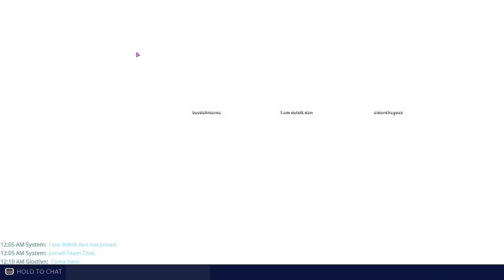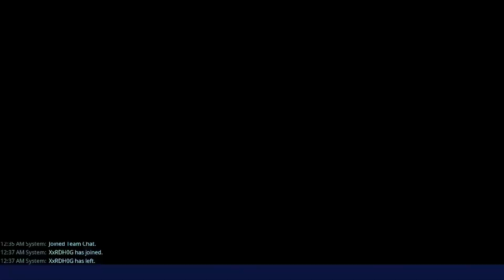EN ES Save the world 44 230618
Glostlyn does Deliver the Bomb mission for the first time...
Glostlyn hace la misión de entregar la bomba por primera vez...